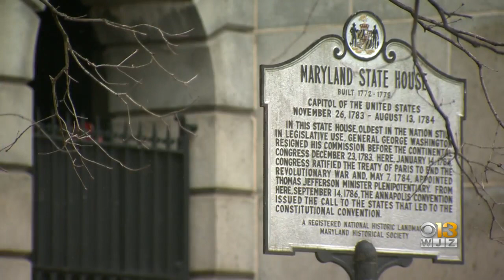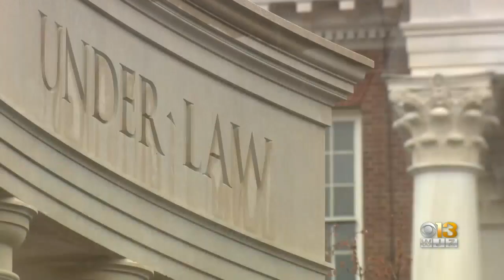Maryland Lawmakers Rush To Pass Bills, Including One That Bans Ghost Guns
In less than three weeks, the Maryland General Assembly will wrap up its legislative session and lawmakers are furiously trying to pass whatever bills are still a priority.